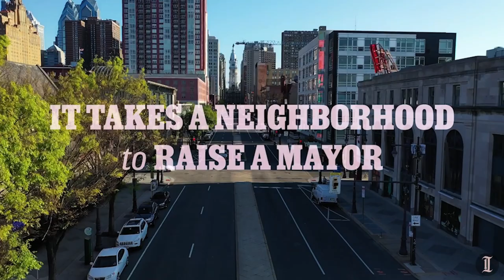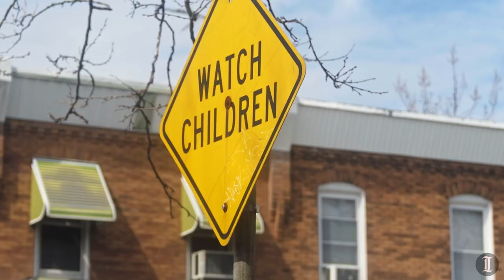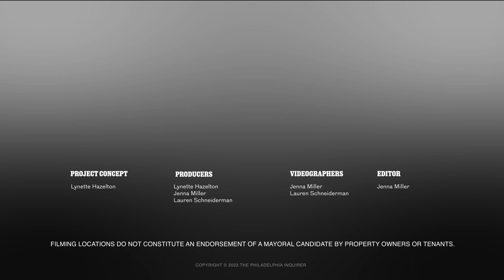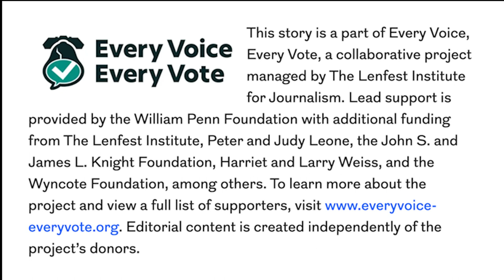Meet James DeLeon: The Philly mayoral candidate who wants the courts to address gun violence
Growing up in West Philadelphia, DeLeon didn't always have the resources he needed. Those memories have helped shape his priorities in the 2023 mayors race.

This video series takes each of the Democratic candidates running to be the city’s 100th Mayor back to their first neighborhoods, and the neighborhoods that, if they are lucky, will help them secure a victory.

This story is a part of Every Voice, Every Vote, a collaborative project managed by The Lenfest Institute for Journalism. Lead support is provided by the William Penn Foundation with additional funding from The Lenfest Institute, Peter and Judy Leone, the John S. and James L. Knight Foundation, Harriet and Larry Weiss, and the Wyncote Foundation, among others. To learn more about the project and view a full list of supporters, Editorial content is created independently of the project’s donors.